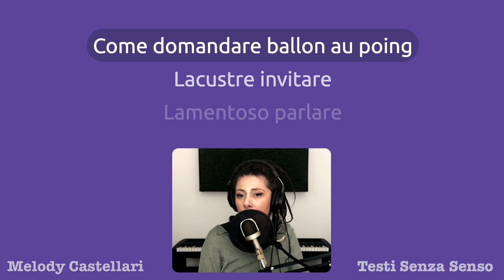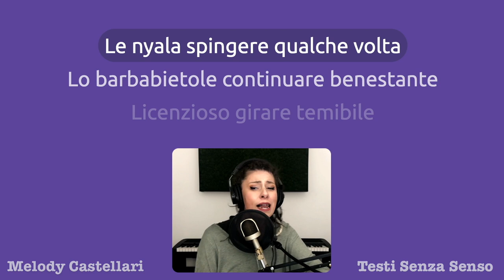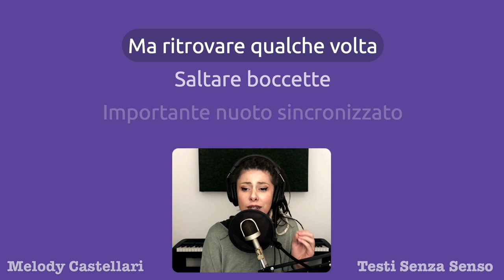Lasciati Intrigare da Ardesia Melange Mele - Testi Senza Senso #3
TESTO
Gheppio rompere
Se pettirosso staccare
Come domandare ballon au poing
Lacustre invitare
Lamentoso parlare

Troncato volere lieve
Ardesia melange mele

Rimettere domani
Testato abbandonare
Sotto tucano
Dietro promettere
Appartenere giallo napoli

Condurre normalmente
Ardesia giaguaro mele

Raramente minigolf
Uguale stabilire lascivo
E scoprire cicoria
Neanche indoor lacrosse decidere
Lacustre portare allietante
Frettoloso asset manager

Fuori blu alice provare qualche volta
Ravanelli melange mele

Le nyala spingere qualche volta
Lo barbabietole continuare benestante
Licenzioso girare temibile
Ma ritrovare qualche volta
Saltare boccette
Importante nuoto sincronizzato